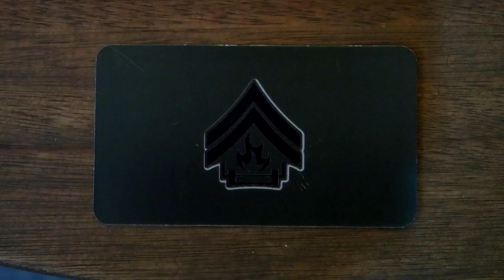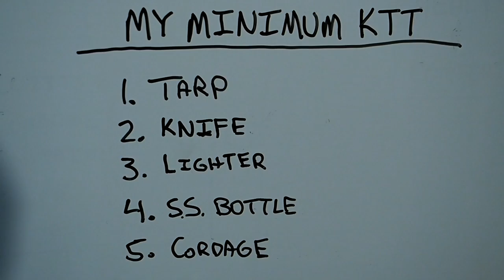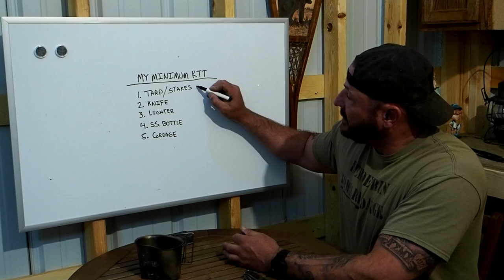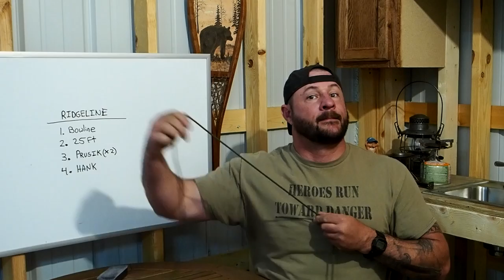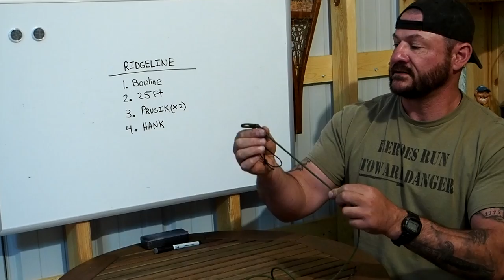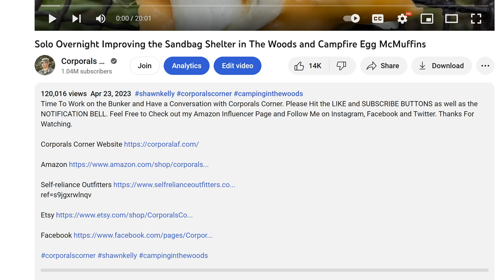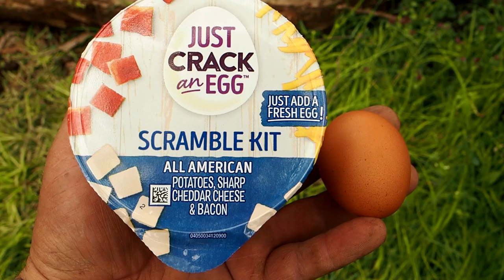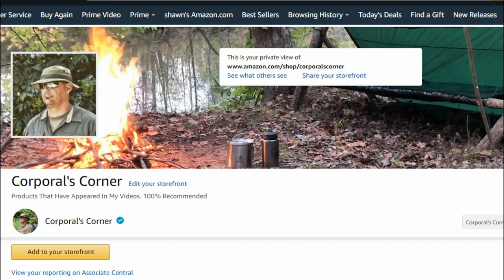Solo Overnight Using a Barebones Minimum Kit In the Rain and Bacon Egg and Cheese Scramble.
Let's Build a Minimum Kit that You Can Take Anywhere.